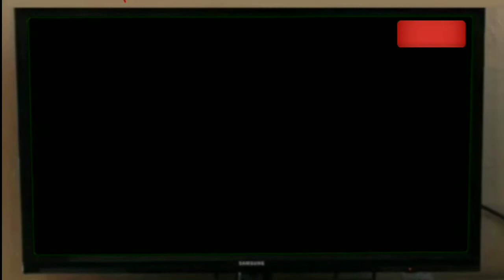Ciluk Ba Aku Suka Maen Curang [War Wheels by Gamer Cilik Absurd]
Cilik Ba Aku Suka Maen Curang [War Wheels by Gamer Cilik Absurd]

kali ini si bocil adsurd  bermain game petualangan war Wheels..  dan tentu saja masih seeprti konten sebelumnya.. selalu Absurd dan Noob dalam sepanjang gameplay-nya

Game ini sangat cocok dan sangat direkomendasikan sebagai salah satu game anak anak terbaik tahun 2021  yang menyenangkan dan cukup seru dimainkan anak anak untuk mengisi waktu bersama di ruang keluarga
Genre game ini adalah game perang anak anak berula cyborg dengan misi tertentu